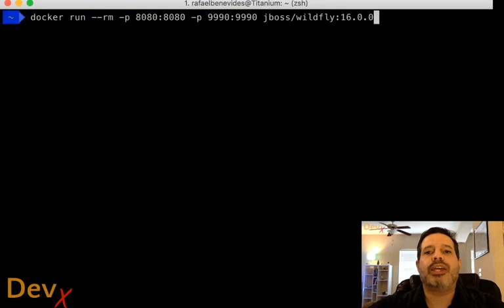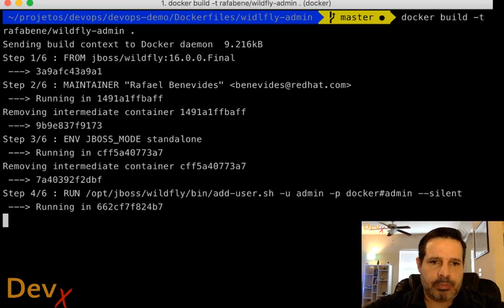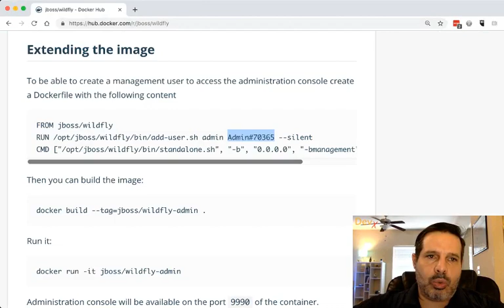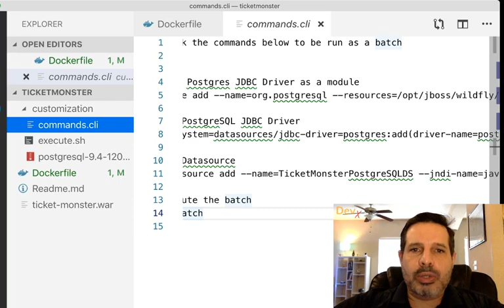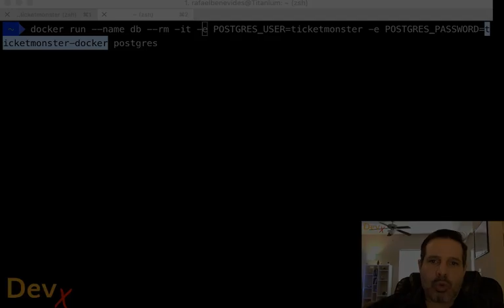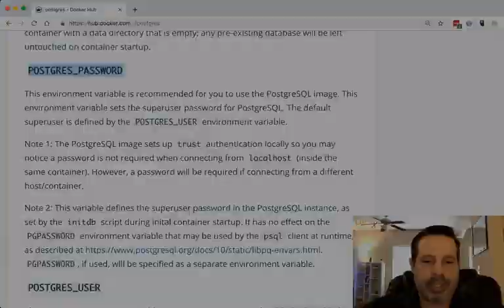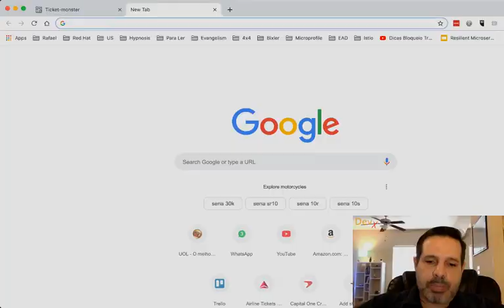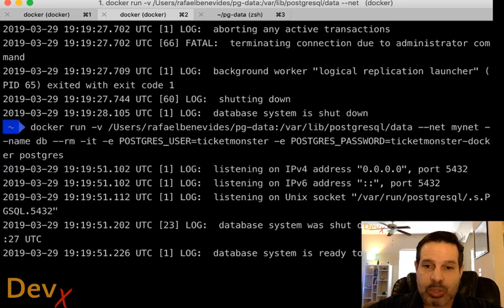DevX Time #3: Java WildFly com Banco de dados no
Este vídeo mostra como customizar um servidor de aplicações Java como o WildFly para fazer o deploy de aplicações dentro de containers Docker. Também é mostrado como dois containers podem se comunicar.